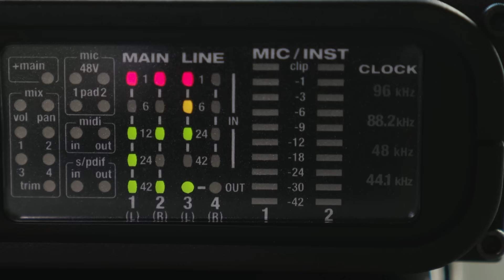BZ-Talk: Doku erzählt von Ringerfreundschaft im "Fitness California"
Der Dokumentarfilm über das legendäre Freiburger Fitnessstudio gehört zu den Überraschungserfolgen des Kinoherbstes. Die Studio-Betreiber und Regisseurin Nadine Zacharias erzählen die Story dahinter.

Der Film erzählt vom gleichnamigen Freiburger Fitness-Studio. Er erzählt von der lebenslangen Freundschaft der drei Freiburger Ringerlegenden Adolf Seger, Bernd Fleig, Mario Sabatini und seiner Frau Dagmar, die das Studio 1981 gegründet haben. Er erzählt aber auch von einem Stück Freiburger Sportgeschichte und von Werten und Prinzipien.